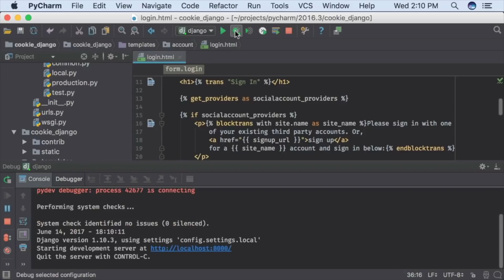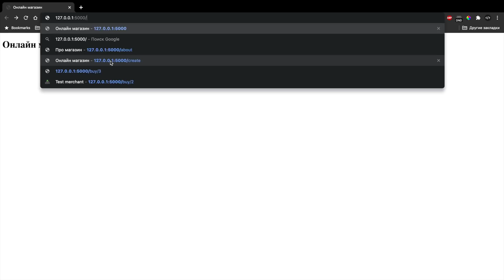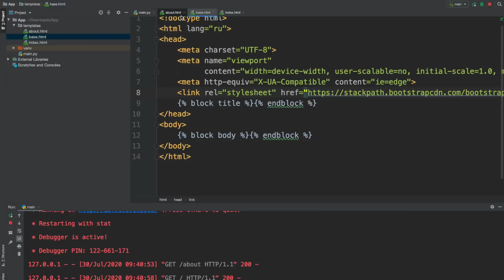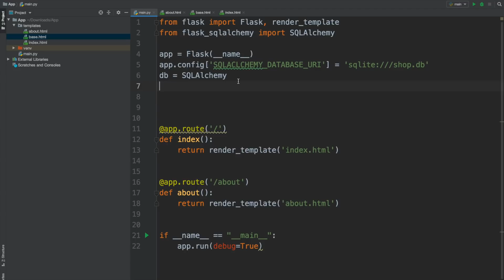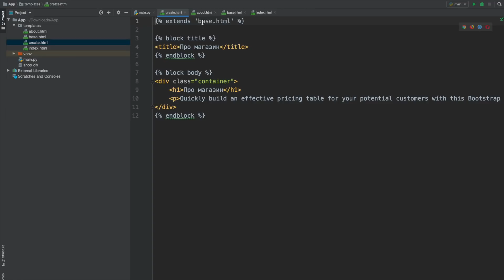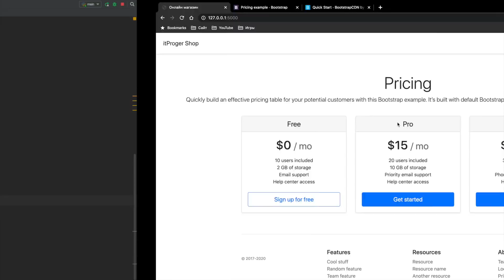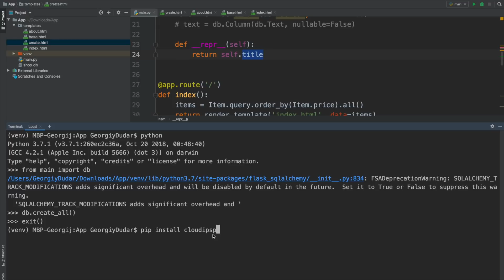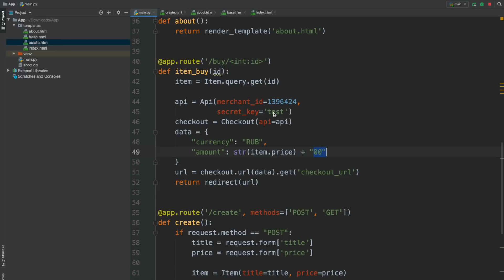Онлайн магазин с оплатой на Python / Изучение Flask за час!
Фреймворк Flask - легкий, удобный, гибкий и достаточно мощный фреймворк для разработки веб сайтов на основе языка Python. В ходе видео мы изучим Flask, а также создадим на его основе небольшой интернет магазин с возможностью оплаты прямиком на сайте!

🕰 Тайм-коды:
00:00 - Введение в Flask
01:21 - Создание проекта
02:11 - Отслеживание URL
03:55 - Запуск локального сервера
05:48 - Работа с HTML шаблонами
08:44 - Основной HTML шаблон
14:16 - Добавление дизайна к сайту
19:37 - Создание базы данных
21:26 - Создание таблицы внутри БД
31:51 - Страница с формой добавления товаров
36:42 - Добавление записей в базу данных
41:21 - Вывод записей из базы данных
47:46 - Добавление системы оплаты на сайт
55:48 - Заключительная часть